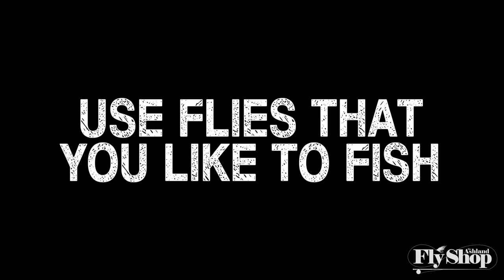Selecting A Winter Steelhead Fly | Beginning Spey Tactics Ep. 9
Marcus goes over what you should consider before tying on that fly during Winter Steelhead season. Everything from ocean proximity to clarity to fly weight. Check out our Steelhead fly selection and order yourself a couple flies for different Steelheading situations!